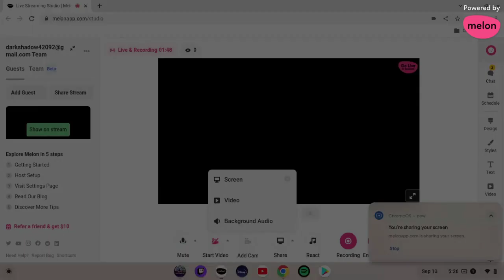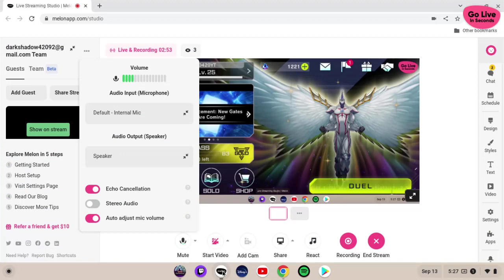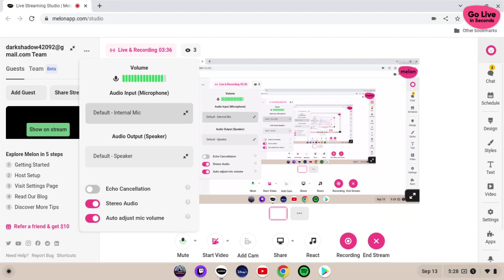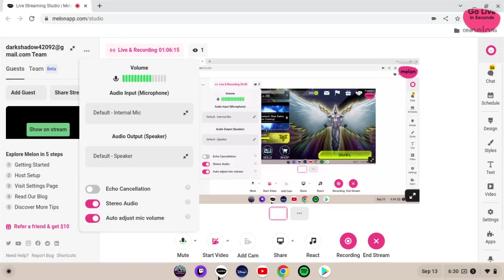the sweats real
had fun still minus a few sweaty players lol